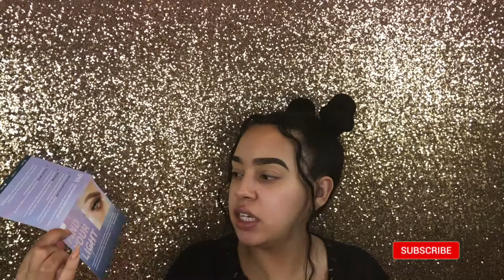IPSY GLAM BAG PLUS SEP 2019// TRY ON// REVIEW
This is my September 2019 box! Did you get the same products?! 😊 This months box was worth $154!!❤️

I hope you enjoyed this review and tutorial!

This is a $25 a month subscription service and you recieve 5 full sized products personalized for you! every delivery is worth over $120+

PRODUCTS ⬆️⬇️⬆️⬇️
•  ILLAMASQUA Antimatter Lipstick , Midnight $27
• CIATE LONDON Extraordinary Translucent Powder $22
• OFRA COSMETICS X Madison Miller Squad Palette $35
• APTO SKINCARE Antioxidant Mask with Pomegranate $36
• GLAMGLOW Tropicalcleanse Daily Exfoliating Cleanser $34

Total Value = $154!   WOW 😮

XOXO💋

This channel is new so please share 🌈